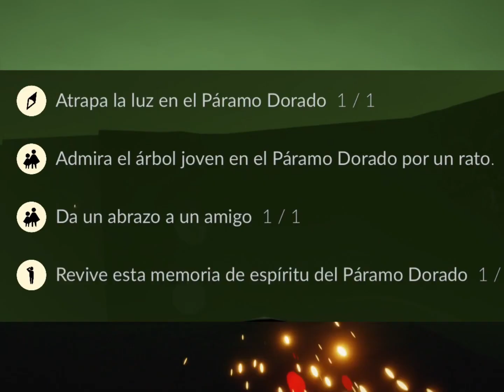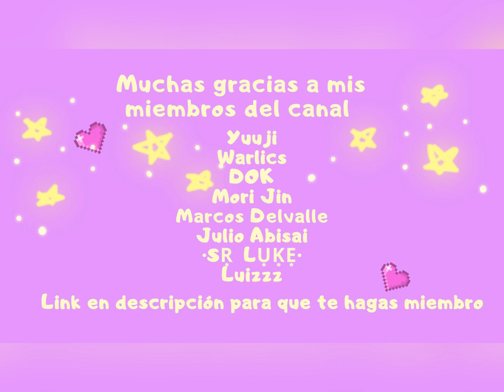PÁRAMOS | misiones diarias de MOMENTOS | Sky: CoTL